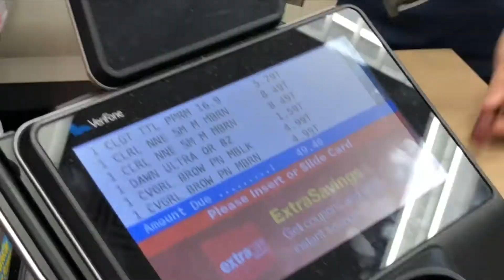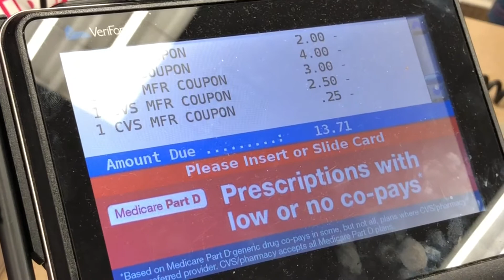Saving at cvs with coupons| Kanak n mommy shopping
Watch till the end. Kanak shopping with her mom at CVS pharmacy. Saving dollars using cvs discounts and weekly deal in combined with coupons.